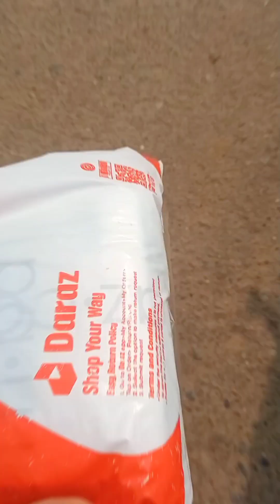কনটেন্ট ক্রিয়েটরদের জন্য গুরুত্বপূর্ণ জিনিস যা এত কম দামে দারাজ এ পেয়ে গেলাম ।phonestand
কনটেন্ট ক্রিয়েটরদের জন্য গুরুত্বপূর্ণ জিনিস যা এত কম দামে দারাজ এ পেয়ে গেলাম ।